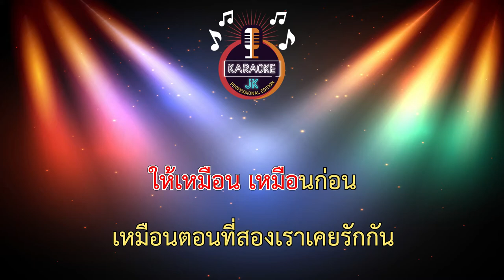ถอย (68-Eb) - GLISS 【 Cover By คาราโอเกะดนตรีสด 】